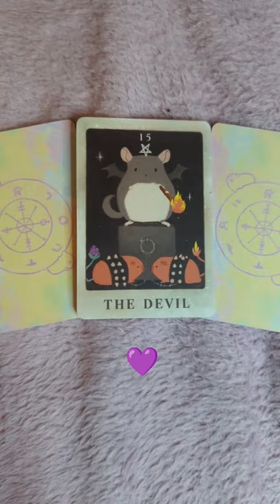This week's Guinea Pig Tarot card is The Devil ~